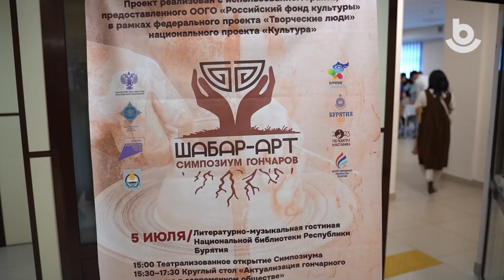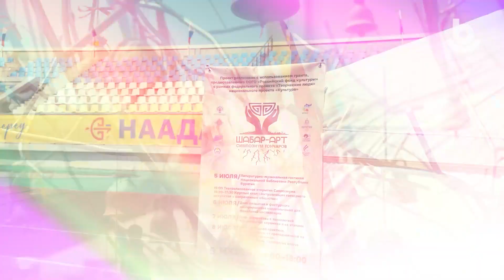“Шабар-Арт”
Боро зууража бүтээлнүүдые хэдэг урлал Буряад орондо һэргээхэ зорилготой “Шабар-Арт” гэһэн хэмжээ ябуулгаар түсэл эхиеэ абанхай. Мэдээжэ урлагшад уласай 34 бороор бүтээлшэдые һургаһан байна. Эдэнэр ямар зорилготойгоор энэ һуралсалда оролсооб, ямар урлал бүтээгөөб гэжэ манай тусхай дамжуулгаһаа мэдэжэ абахат.

С целью возрождения гончарного искусства в Бурятии запустился проект «Симпозиум гончаров «Шабар-Арт». Известные керамисты обучили 34 мастера со всей республики основам гончарного дела. С какой целью пришли на обучение, чему научились, что они изготовили– обо всем этом вы узнаете в нашем специальном репортаже.